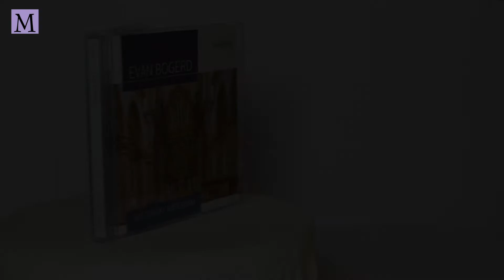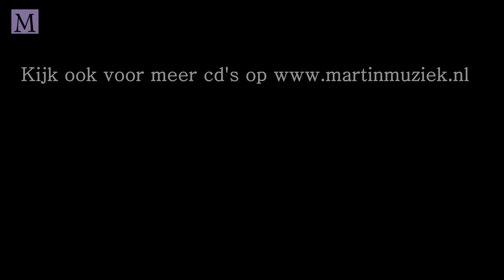Evan Bogerd | Westerkerk Amsterdam - cd-promo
Evan Bogerd | Westerkerk Amsterdam
Evan bespeelt het Duyschot-Vater-Flentrop -orgel van de Westerkerk te Amsterdam. Op de cd staan werken van Liszt, Bach, Guilmant, Zwart, Reger en een improvisatie.